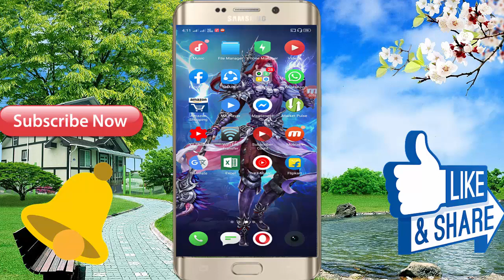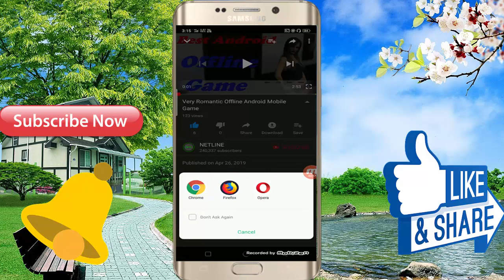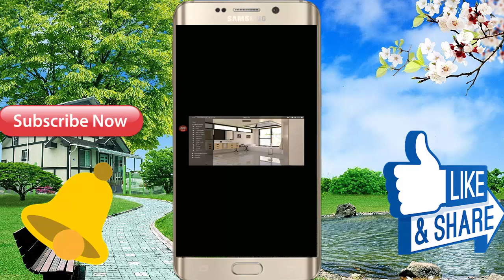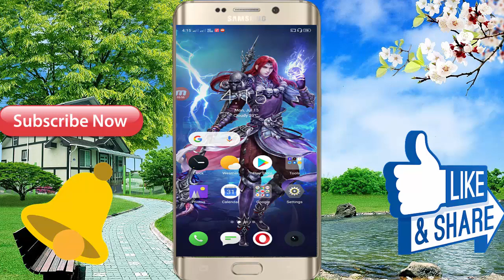Actually It's A Fun Offline Android Mobile Game// Very Romantic Game